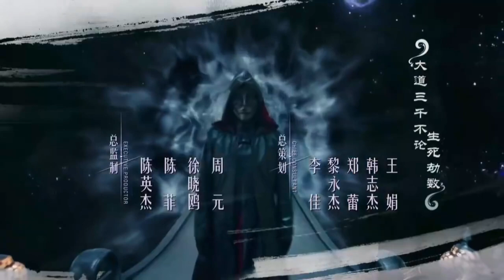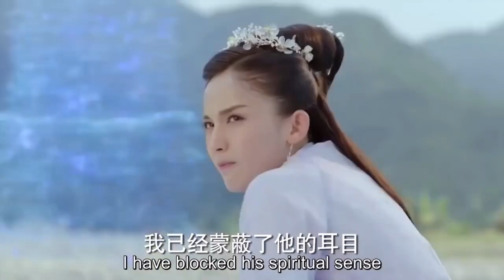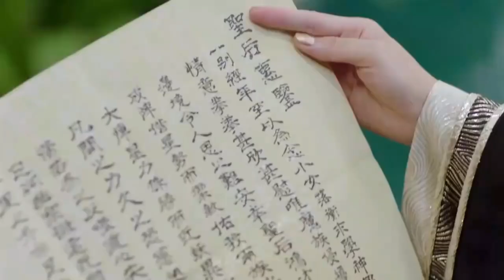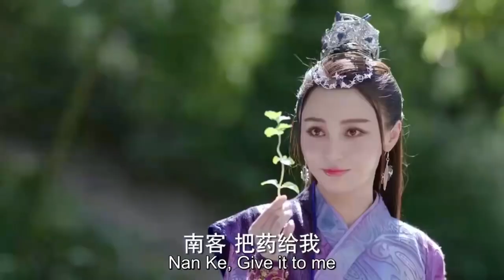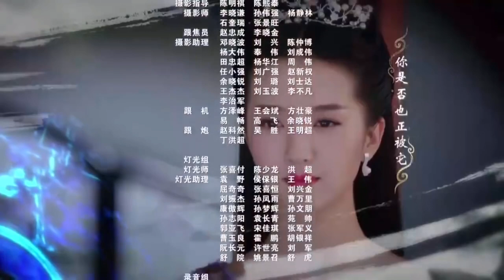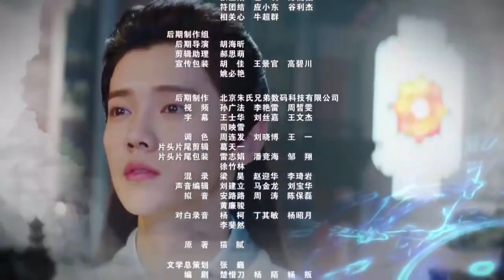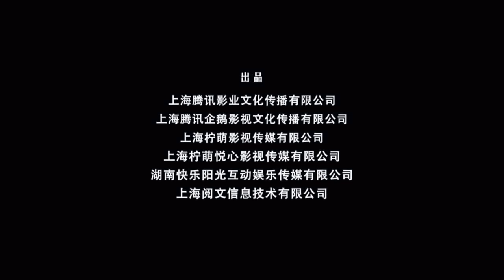Fighter of the destiny episode-22 with English subtitles by@Dramatick_world